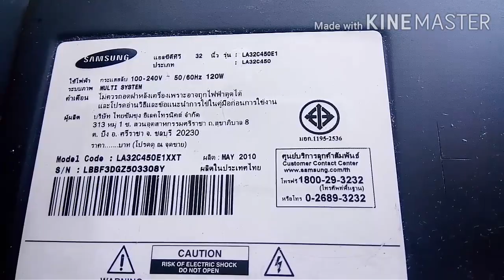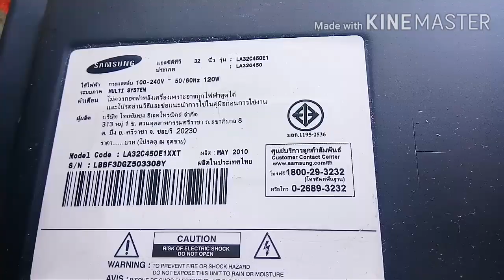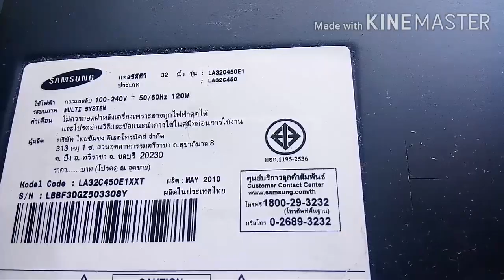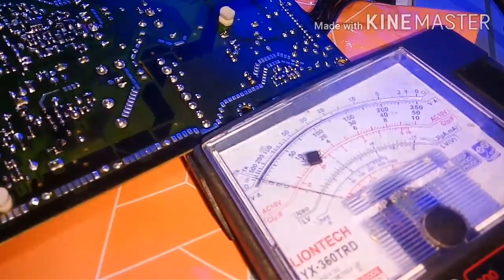ไฟไม่เข้ามีกลิ่นไหม้...ยาวไปงานนี้ by#นครสไตล์อิเล็กChannel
ก็ดูตามคลิปครับ..แก้ไขตามอาการ. ขอบคุณที่รับชมและติดตามทางช่อง ขอบคุณครับ